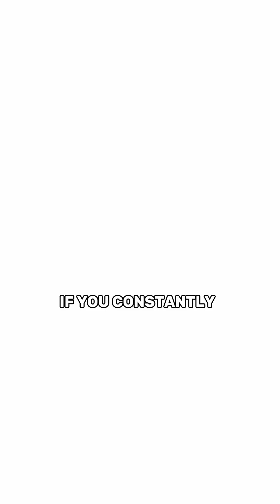How Your Brain Actually Forms New Habits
Most people believe discipline comes from punishment.
That belief is wrong.

Punishment may stop a behavior briefly, but it does not teach the brain what to do instead.

Over time, it creates avoidance, burnout, and inconsistency.

The brain changes through reinforcement.

When an action leads to a positive outcome, the brain marks it as worth repeating.

That is how habits form and become predictable.

Shame does not create discipline.

Reward creates direction.